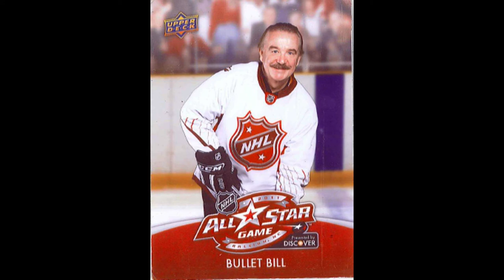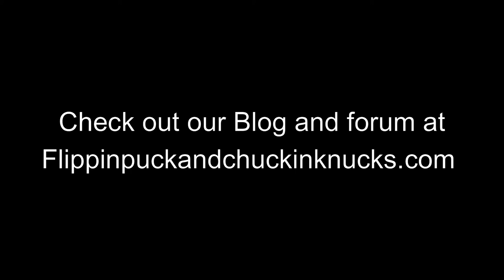Flippin Pucks and Chuckin Knucks The Podcast 1/18/22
Welcome back to the Podcast! Doug and Danny P start our 2022 year off with an episode covering the Caps and Canes along with the other hot topics going on in the Hockey world!

Thanks to everyone who submitted some over the last week!